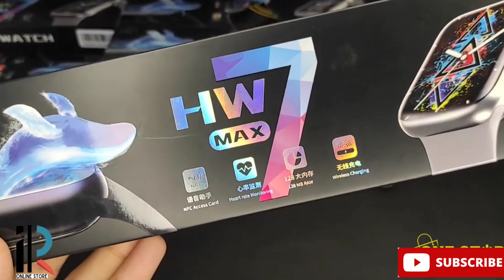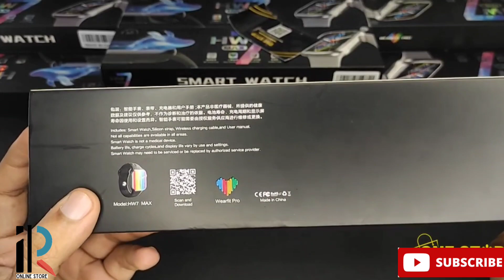HW7 MAX SERIES 7 SMARTWATCH UNBOXING AND MALAYALAM REVIEW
➡️IR ONLINE STORE ⬅️

⭕Delivery All Across india 🇮🇳
⭕Free Delivery All Over kerala
⭕all new model smartwatch only
MY SHOPS
KARIPPARAMBU
AREEKOD
MALAPPURAM
KERALA
PINCODE 673639